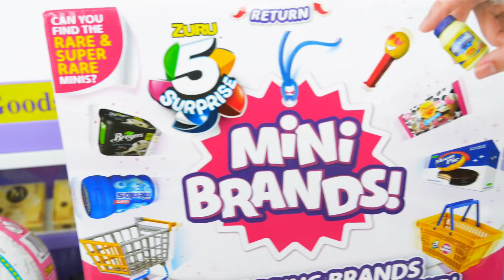Supermarket Items for Dolls Article d'épicerie Mercearia Barang belanjaan بقالة Lebensmittelgeschäft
Grocery Items for Barbie Size Dolls - Mini Brands by Zuru
Itens de mercearia de supermercado para bonecos de tamanho Barbie
Barang belanjaan untuk boneka Barbie
Supermarkt Lebensmittel für Barbie-Puppen
Supermarché Articles d'épicerie pour poupées de taille Barbie